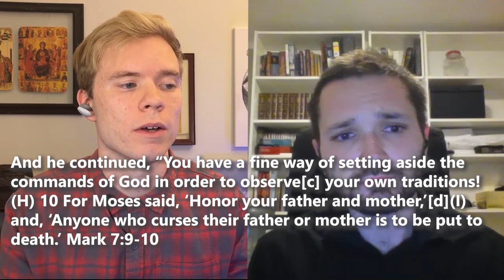How Did The Earliest Jews Read The Old Testament Law? ft. Dr. Joel Korytko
0:00 Intro
3:05